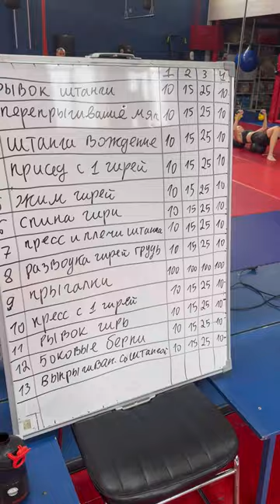КРУГОВАЯ ТРЕНИРОВКА / 4 КРУГА и 13 УПРАЖНЕНИЙ / МЫЩЦЫ ГРУДИ, ПРЕССА, НОГ,СПИНЫ и ПЛЕЧ, 25.08.2024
«Не забывай, что занятия спортом — это не только достижение физических результатов, но и укрепление духа, дисциплины, что благоприятно сказывается на всей твоей жизни».

Сегодня, 25 августа 2024 г. в спортивно-патриотическом клубе ЯРОПОЛК прошла 34 БЕСПЛАТНАЯ круговая тренировка (кроссфит) для всех желающих.

На занятии мы сделали 4 круга, каждый из которых состоял из 13 упражнений и в общей сложности мы сделали 720 силовых повторений и 400 на прыгалках.

За тренировку мы прокачали мышцы груди, ног, плеч, пресса и спины.
Очерёдность и сам комплекс можно посмотреть в клипе.

Длительность тренировки- 1 час.

Круговые занятия (кроссфит) в нашем клубе 1 раз в неделю-БЕСПЛАТНЫЕ.
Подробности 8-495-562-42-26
2. Клуб в яндекс ДЗЕН
3. Канал клуба в РУТУБЕ